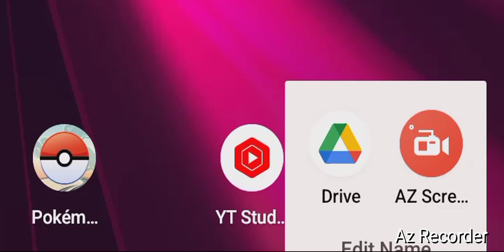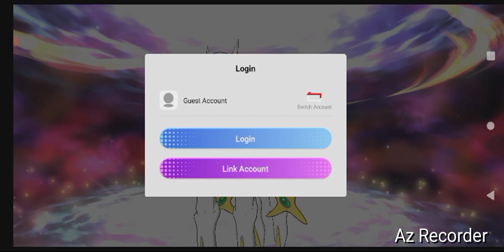Pokemon Trainers Emblem, "Temple X!" By GordonHai (^_^) !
I am very Happy, I defeated and Saved Temple 01 in Pokemon Trainers Emblem Emulator Game; ''Please Click the Like and Subscribe button for my Channel's betterment and more great Videos', from me'' (^_^)- Truly Yours, GordonHai ! ! !